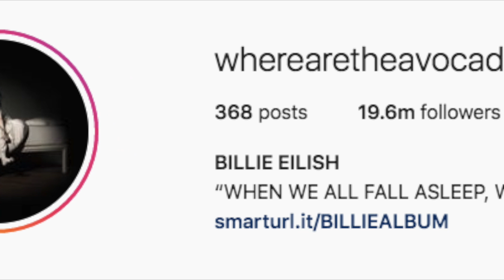How did Billie Eilish Blow Up so fast?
hope you guys like this video and this somewhat new direction of my channel, i'm going to do commentary type videos because they are safer for my channel. Got LOTS of ideas of this type of content so look out for great videos coming soon! What do you guys want to see next?